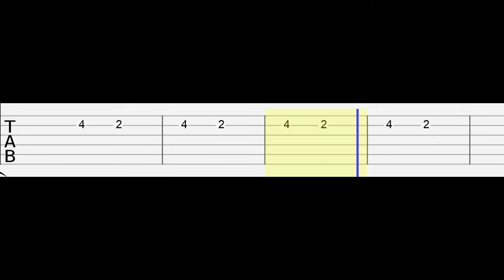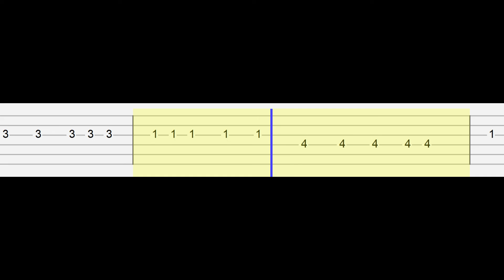Oliver Tree & Robin Schulz - Miss You (Easy Guitar Tabs Tutorial)